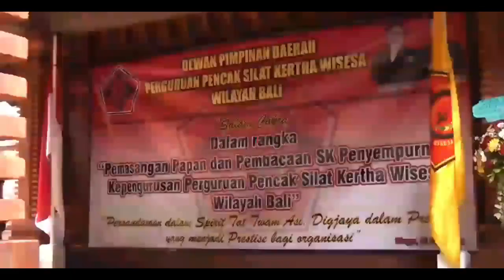GUBERNUR KOSTER DIKAWAL PARA PENDEKAR SILAT KERTHA WISESA II SanurTV